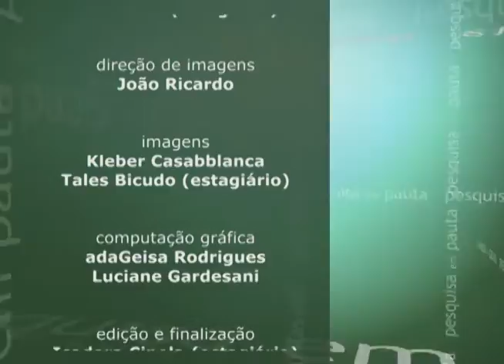Pesquisa em Pauta - Monitoramento Ambiental por Sensoriamento Remoto